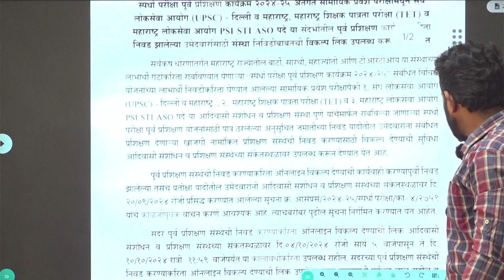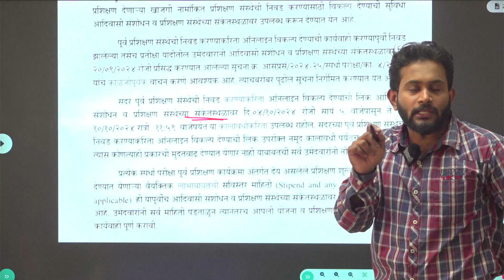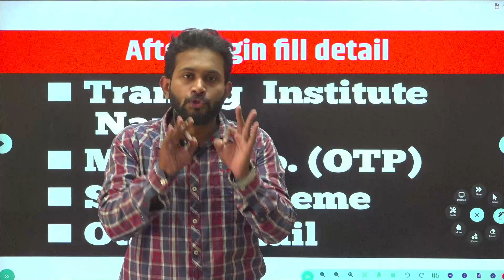TRTI | MAHAJYOTI | SARTHI | BARTi | Institute selection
Reliable_Spardha_Pariksha_Kendra_Chatrapati_Sambhajinagar

राज्यसेवा पूर्व व PSI/STI/ASO पूर्व साठी

RELIABLe Spardha Pariksha Kendra Chatrapati Sambhajinagar
Near Union  Bank Nirala Bazar Road Paithan Gate Chatrapati Sambhajinagar